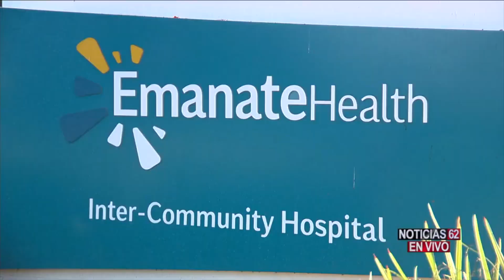GRUPO DE ENFERMERAS ALZAN LA VOZ POR ACAUSA DE LOS TRATOS POR CORONAVIRUS | EstrellaTV